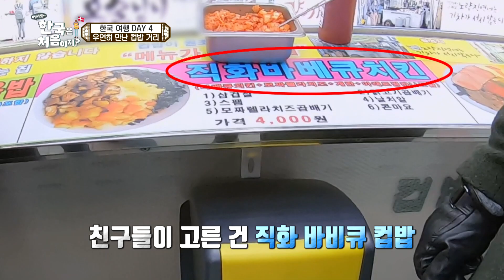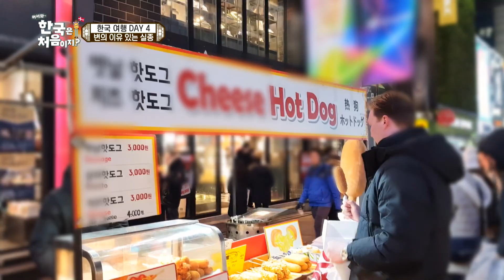누구나 가슴에 삼천원 쯤 품고 다니게 만드는 계절..★ 길거리 겨울 간식 모음.zip l 어서와ZIP l 어서와한국은처음이지 l MBCevery1 l EP.29~126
누구나 가슴에 삼천원 쯤 품고 다니게 만드는 계절..★
길가다 그냥은 절대 못지나치지~

00:00  독일 고독한 미식가의 어묵 먹방 l EP.29
01:27  다시 찾은 추운 거리의 홍대에서 와플 먹방 l EP.29
02:26  홍대 닭꼬치는 진리지~ l EP.67
03:28  드라마 덕후의 군고구마+계란빵 먹방 l EP.78
05:26  맛보증 길거리 음식! 소시지 꼬치와 회오리감자! l EP.120
07:22  우연히 만난 컵밥 거리! 컵밥+닭강정 먹방 l EP.126
12:51  화려한 명동 밤거리에서 만난 핫도그 l EP.126